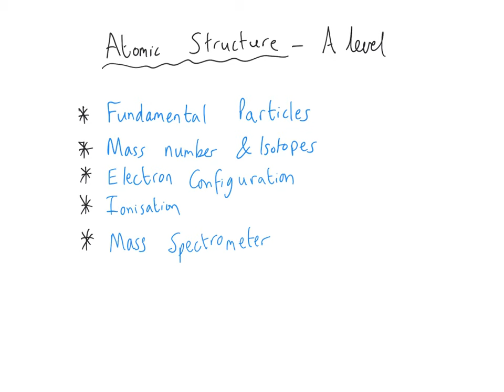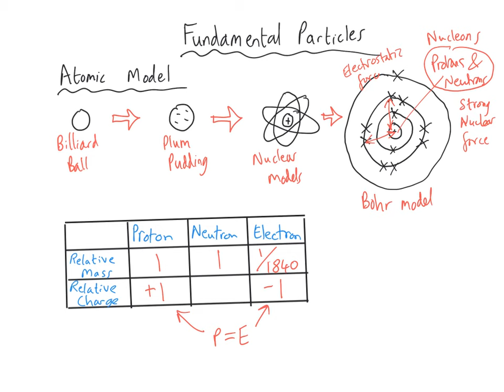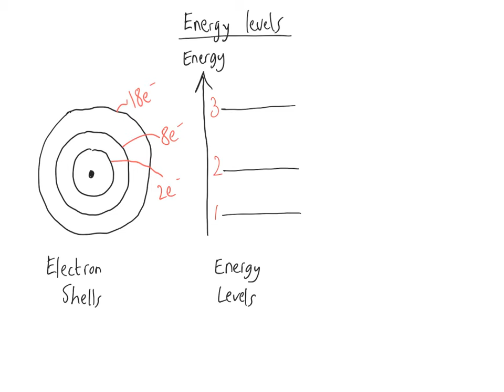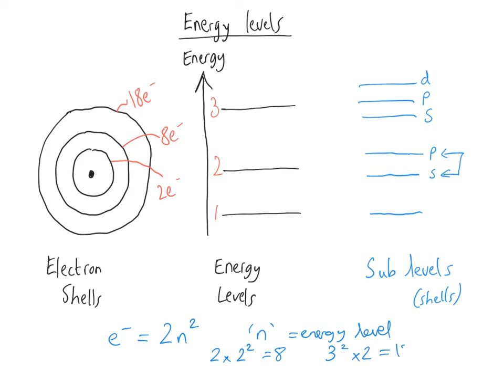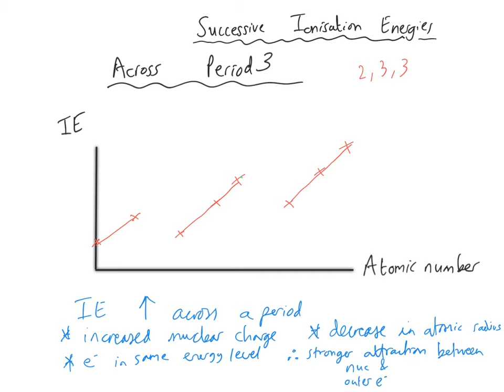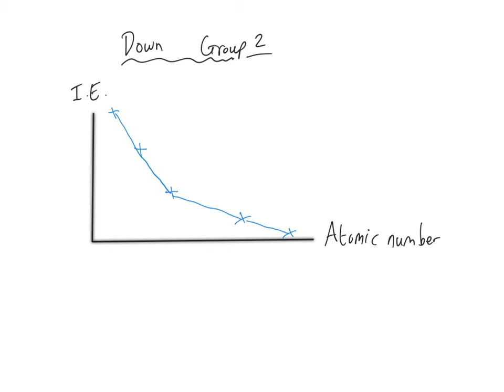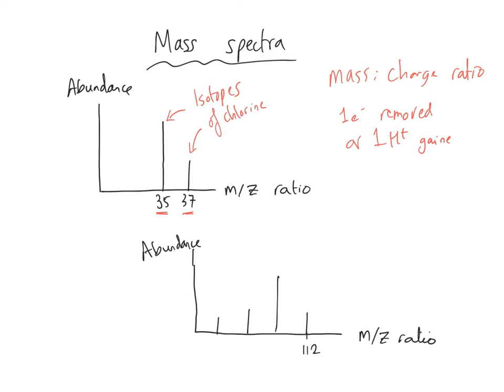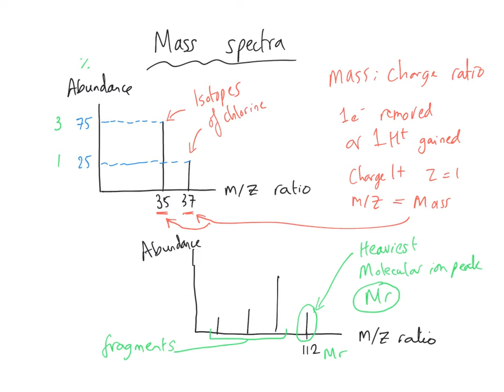Atomic Structure (full topic) | A Level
Atomic Structure
Mass Spectrometer
Isotopes
Relative Atomic Mass Calculation

Physical Chemistry | Year 1